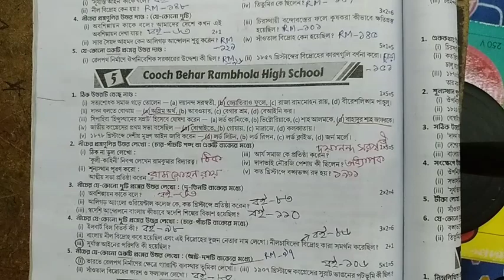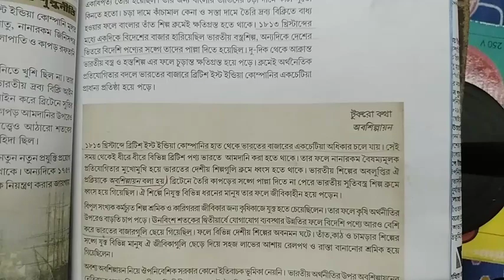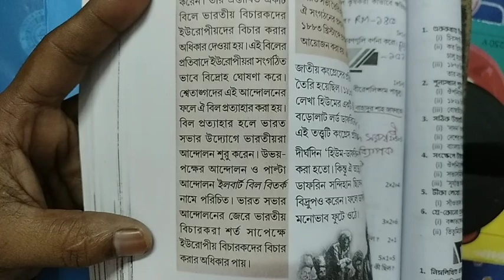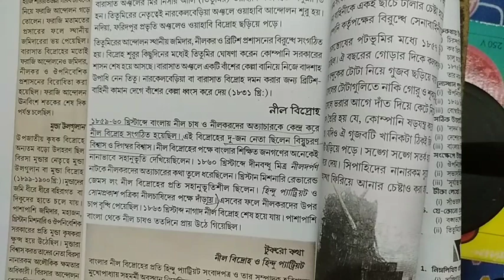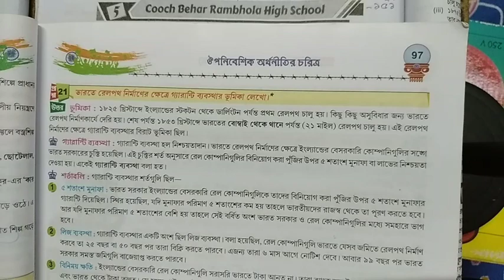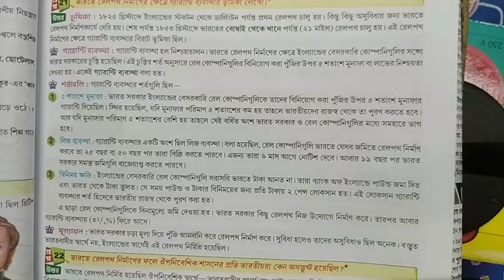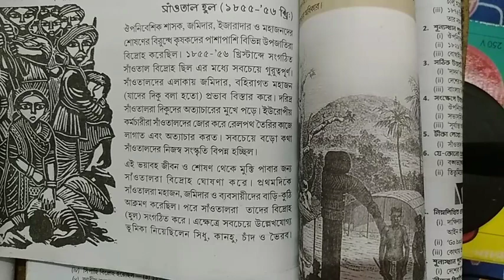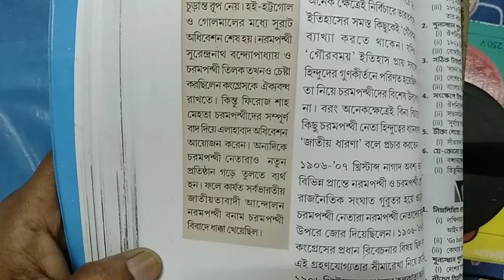RAY & MARTIN QUESTION BANK History Class 8 CoochbBehar Rambhola High School